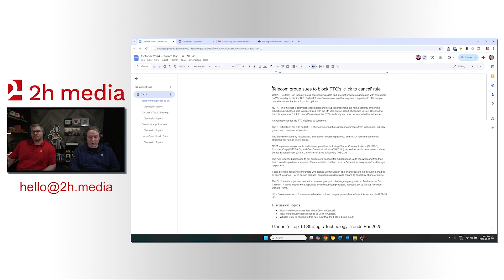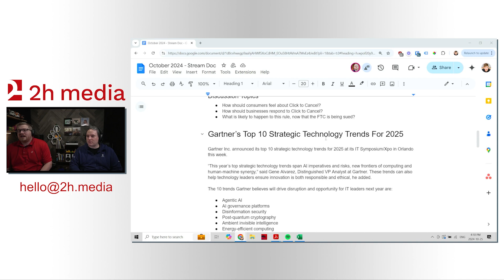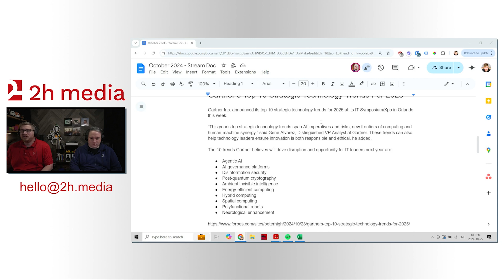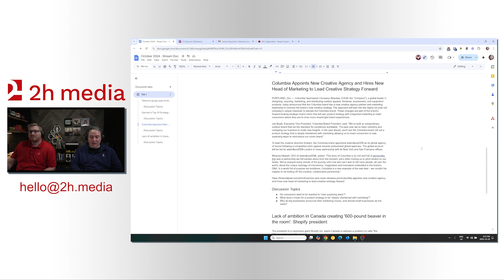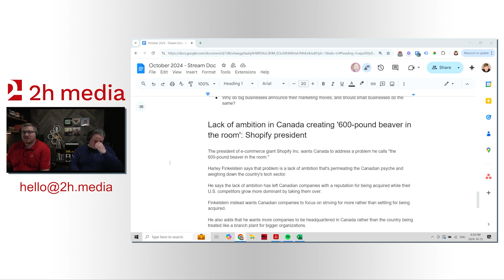November 2024 Full Stream | Tech News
In our most recent stream, Matt and Aron discuss the Telecom Group's lawsuit to block click-to-cancel, Gartner's top 10 tech trends, Columbia's announcement of marketing changes, and the Shopify president calling out Canadian companies.

If you need expert assistance about any of the topics discussed in this stream and more, you can schedule a strategy session with one of our experts